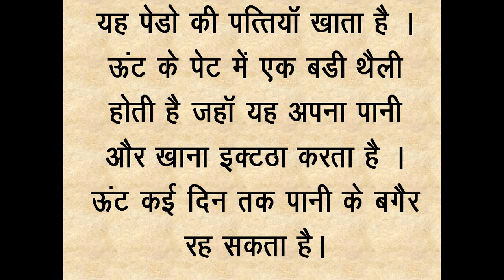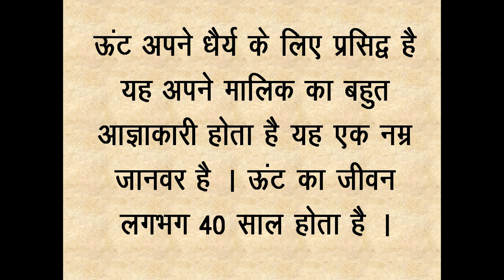ESSAY ON CAMEL IN HINDI FOR SCHOOL KIDS BY HINDI TUBE ROHIT